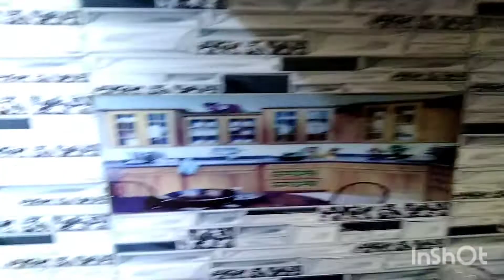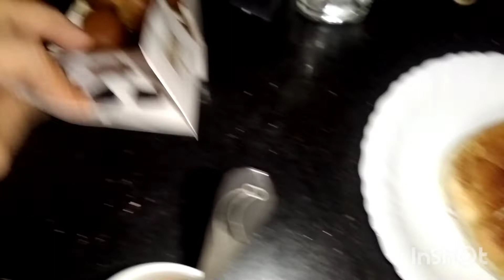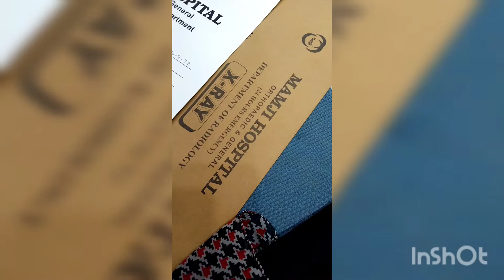Achanak Hospital Jana Para | by vlogger life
hospital#sham#